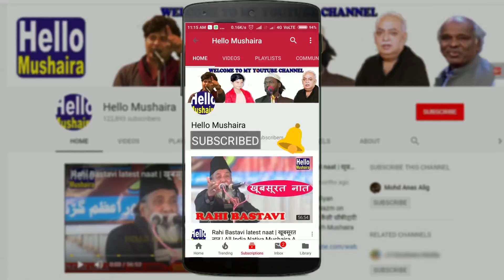Nasir Faraz Ghazal | आज उसका ख़्याल आया है | Paharpur Azamgarh Mushaira 2019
Khidmat Charitable Trust ke Zere Ehtemam Kul Hind Mushaira and Kavi Sammelan
Venue: Niswan Inter College, Paharpur Azamgarh
All India Mushaira
Azamgarh Mushaira 2019
Azamgarh Mushaira
Paharpur mushaira And Kavi Sammelan 2019
Date: 11 February 2019
Nazim Mushaira: Imran Rashid
Sarparast Mushaira: Tariq Khwaja
Sadar Mushaira: Dr. Asad Gaznavi
Mehman Khususi: Dr. Piyush Singh
Shayar/Shayeras: Hasan Kazmi, Khursheed Haider, Nasir Faraz, Shankar Kaimuri, Shadab Bedharak, Kamal Hatvi, Maikash Azmi, Shabana Shabnam, Achanak Mauvi, Danish Ghazal, Roshan Roshni and many new shayars
Organised By: Staff and Intezamiya committee, Niswan Inter College Pahadpur Azamgarhg